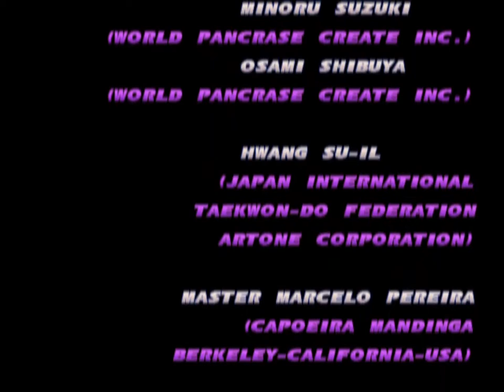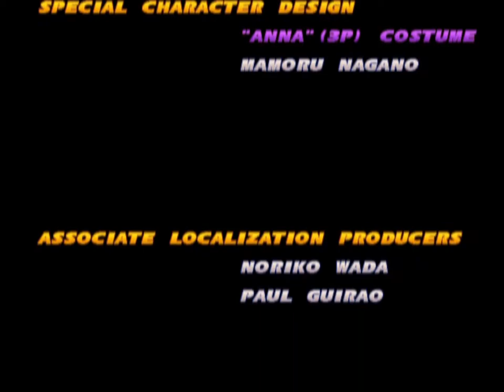🎮 Tekken Tag Tournament | Lei Wulong / Forest Law | PCSX2 Gameplay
Today we will play a game of Tekken Tag Tournament with Lei Wulong & Forest Law.

🎮 *Gameplay:* Tekken Tag Tournament (1999)
🏴󠁧󠁢󠁥󠁮󠁧󠁿 *Version:* USA
🥋 *Character:* Lei Wulong / Forest Law
⚙️ *Mode:* Arcade
😓 *Difficulty:* Normal

*CHAPTERS*
00:00 Tekken Tag Tournament Intro
01:15 Character Select
01:27 Vs. Heihachi Mishima / Kuma
02:51 Vs. Lee Chaolan / Michelle Chang
03:59 Vs. Anna Williams / Paul Phoenix
05:32 Vs. Nina Williams / Armor King
07:18 Vs. Kazuya Mishima / Ganryu
08:54 Vs. Wang Jinrei / Roger
10:44 Vs. Bruce Irvin / Baek Doo San
12:45 Vs. Unknown
14:12 Replay
15:21 Tekken Tag Tournament Credits
16:39 Lei Wulong Ending
18:22 Tekken Tag Tournament Embu 2